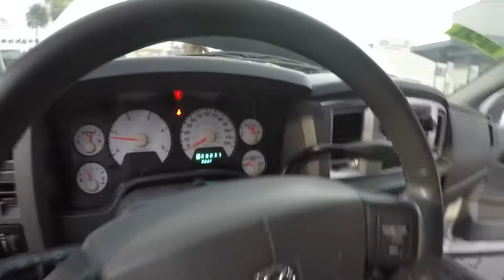2007 Dodge Ram slt laramie 5.9 Cummins turbo diesel 4x4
2007 Dodge Ram 2500 SLT 4x4 5.9 Cummins Turbo Diesel Crew Cab Shortbed Last of the Legendary 5.9 before they switched to the 6.7 that has all the emissions systems. This is a rust free Southern truck, with a Clean CarFax report! Truck runs and drives perfect with no blow by, tranny shifts perfectly smooth as it should. Great color combo, paint still shines like new without any clear coat issues. Interior is very nice and clean besides some very normal wear and tear. Do not miss the oppurtunity to buy one of the last Legendary Dodge Cummins 5.9 Diesel trucks! We are a CarFax Certified dealer so buy with confidence! We offer free CarFax reports for all of our vehicles in inventory & also live videos of the truck running and driving plus any additional photos that you would like to see. We specialize in rare hard to find Rust free southern pickups see our other listings to see our other current inventory or for a complete list We ship anywhere in the US at wholesale rates and can also assist with international export. Just text message or ebay message us your zip for a quote. We have a retail car dealership in sunny south florida so we end auctions early sometimes. If you would like to make us an offer or have any questions feel free to give us a call or text at